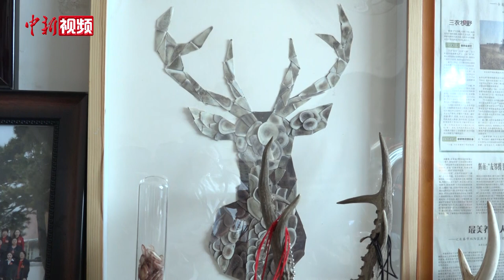女孩返乡“主持”家族百年鹿业 鹿乡名号播得更远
1995年出生的李嘉榕在她的家乡已经颇有名气。这个女孩居住在“中国梅花鹿之乡”长春市双阳区鹿乡镇，目前担任鹿乡青年鹿业协会会长。
记者近日在李嘉榕的家见到她时，她正在做线上直播，推广梅花鹿相关产品，这也是她当前的工作常态。
李嘉榕太爷爷那一辈就开始养鹿，家族传承到她这一代已有百年养鹿史。大学毕业后，李嘉榕决定返乡，推动家乡的鹿文化、鹿产品不断走向海内外。